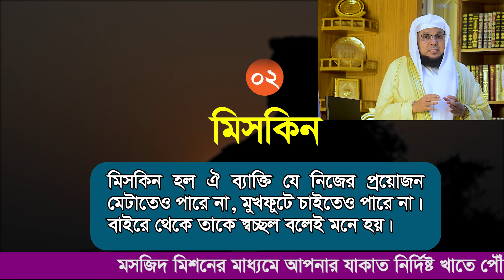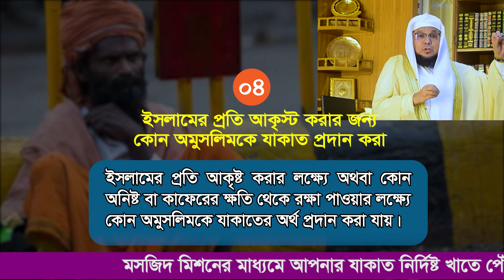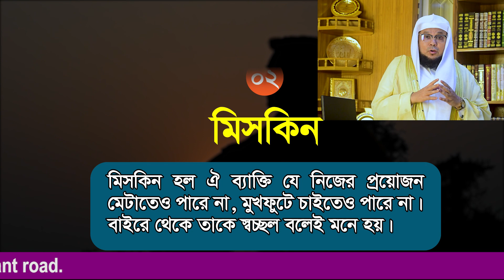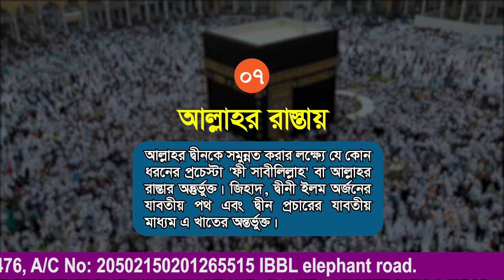যাকাতের খাত সমুহ । যে ৮ টি খাতে যাকাত দেয়া যায় তার সংক্ষিপ্ত বিবরণী।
যাকাতের খাত সমুহ । যে ৮ টি খাতে যাকাত দেয়া যায় তার সংক্ষিপ্ত বিবরণী। ফকির মিসকিন সহ যাকাতের খাত সমুহের সংক্ষিপ্ত সচিত্র বিবরণী।